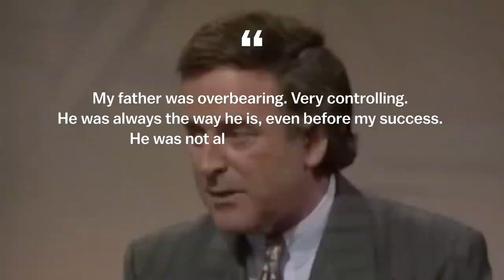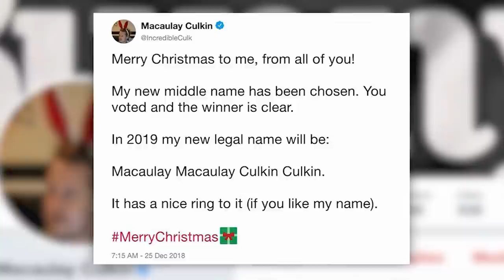Where Is Macaulay Culkin Now? Full Biography (Home Alone, Richie Rich, This Girl)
We have recently celebrated Christmas and are preparing to celebrate the New Year. We are sure that everybody watches Home Alone and Home Alone 2 with Macaulay Culkin on Christmas Eve. Watching Home Alone during the Christmas holidays has become a tradition for many fans of Macaulay Culkin's work. However, have you ever wondered where Macaulay Culkin is now? Why has Macaulay Culkin not appeared in films for a long time? We decided to make a New Year's Gift for you and tell you about the fate and life of Macaulay Culkin since his birth. Today in our new video we will talk about how Macaulay Culkin became the main star of the Home Alone movies, how he quarreled with his father and got out of depression. Watch the new biography of Macaulay Culkin and learn more about the life of everyone's favorite actor.

00:00 - Intro
00:52 - Eary Years
06:50 - Fame
11:14 - Stolen Childhood
15:34 - A New Phase In Career
21:26 - Second Chance
23:55 - Macaulay Culkin Now

Macaulay Culkin, Biography, Home Alone, Home Alone 2, This Girl, path of life, biographer